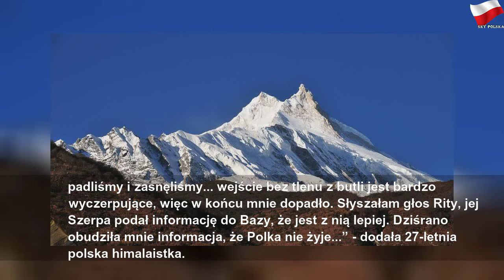Tragedia na Manaslu. Nie żyje polska himalaistka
sobota, 28 września 2019
Tragedia na Manaslu. Nie żyje polska himalaistka | Gray Mr